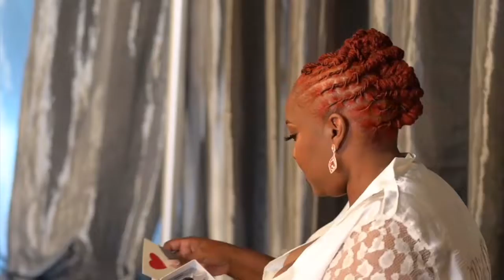Dyess Wedding Teaser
A few special moments from the wedding of Kanisha and Eledora Dyess, held in Mobile, AL on June 12, 2022.